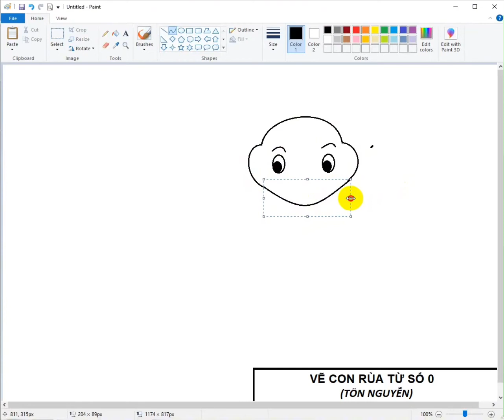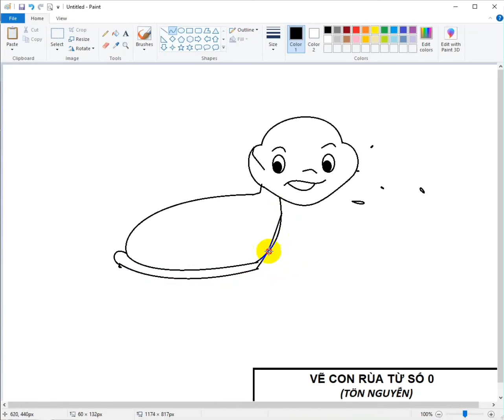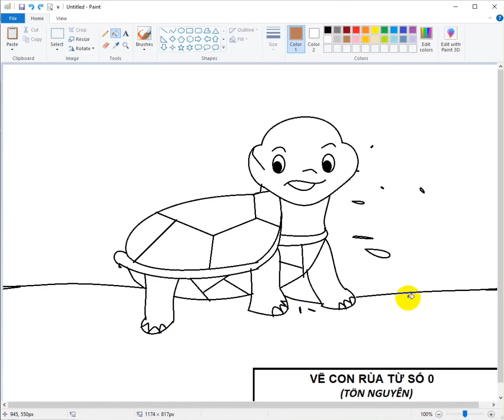Vẽ Bác rùa 🐢 từ số 0. 🫰❤️🌱🌱🌱